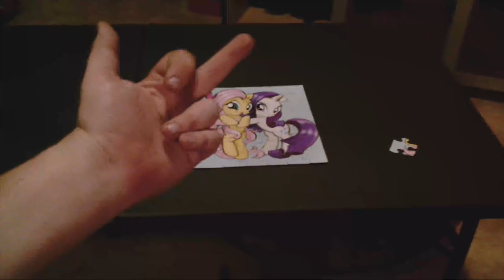Mothergunship (Review)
Sometimes a game makes you go a little bit. nuts.

Scoring System:
90+: A day one/immediate buy, regardless of genre.
80-89: A Solid Buy for all cases, unless you're hurting for cash right now.
70-79: Purchase for lovers of the primary genre right away. Otherwise, wait until the game has a reasonable sale.
60-69: Only pick up the game at a significant discount.
Less then 59: Not worth a purchase, avoid.

I do have a Steam Curator Group that you can join for more game recommendations: